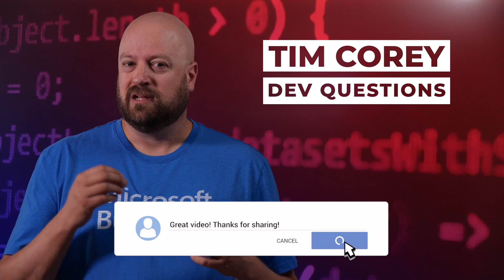178. What Are The Steps To Quickly Debugging An Application?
How do I quickly debug an application? What are the steps to take to find and fix a problem in my code? These are the questions we will answer in today's episode of Dev Questions.